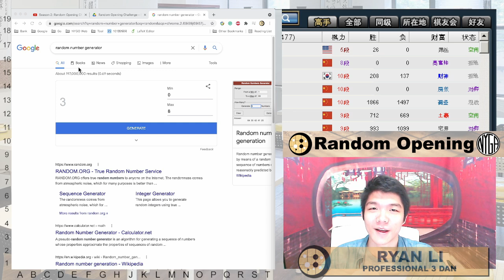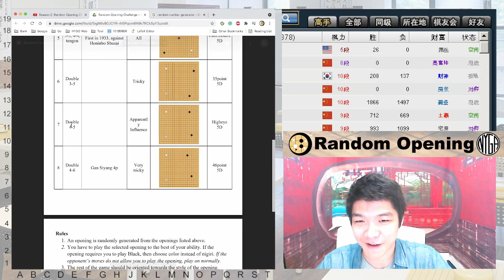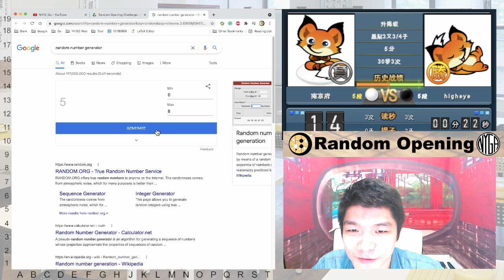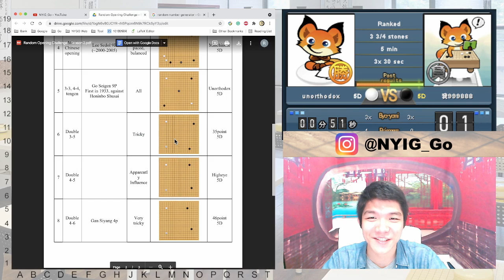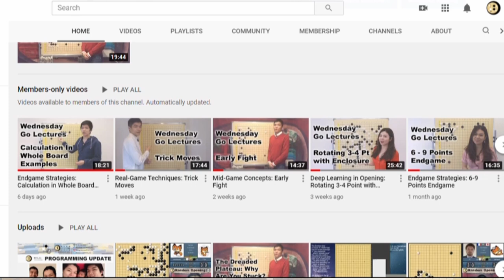Punishing Aggressive Play (ROC S2E1)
Profession 3 Dan, Ryan Li, and the New York Institute of Go bring you Season 2 of the Random Opening Challenge. How far will each account advance?

If you’d like to donate to us, please visit our support Thank you!